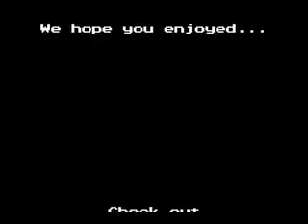Mega Man 2 Run with commentary by The Megas: pt 4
Josh did a Mega Man 2 run, and to make it a bit more interesting we added our music and commentary... this is part 4.  for more!